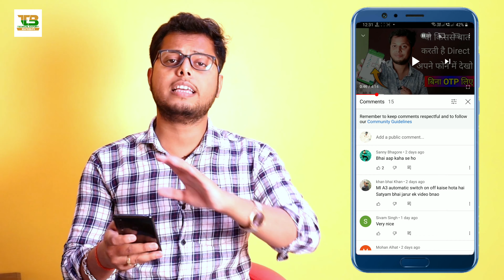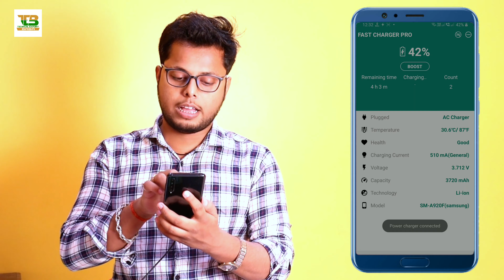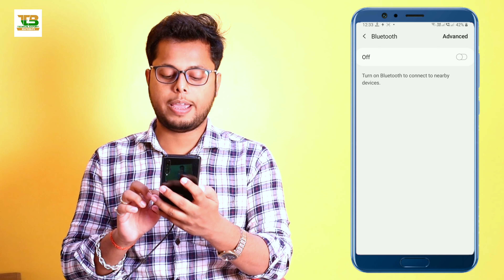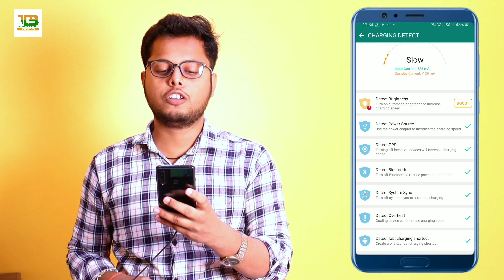किसी भी फोन को 35 मिनट में 100% चार्ज करो ! ये सेटिंग कोई नही बतायेगा Battery Very Super Fast Charge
Namaskar Dosto,
Is Video Me Maine Bataya Hai Ki Agar Aapka Phone Ka Battery Slow Charge Hota Hai To Aap Apne Phone Ke Battery Ko Super Fast Charge Kaise Kar Sakte Hain, Ummeed Hai Aapko Ye Video Pasand Aayegi.

Follow me on:-
My Gears
1.My Laptop
2.My Mobile
3.MY Tripod
4.My Camera
5.My Pen Drive
6.My Headphone
7.My Mic
8.My Power Bank
9.My Chair
10.My Home Theater
11.My Air Conditioner